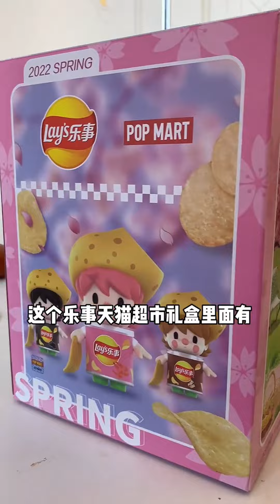真的是無理取鬧，我不是正在給妳解決問題嗎？搞笑